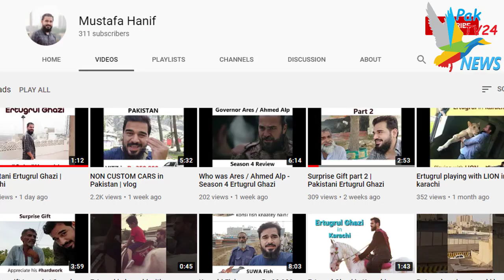Ertugral Ka Pakistani Hum Shakal Samne Agiya Haleema Sultan Ke Bare Mai Bari Bat Keh Di